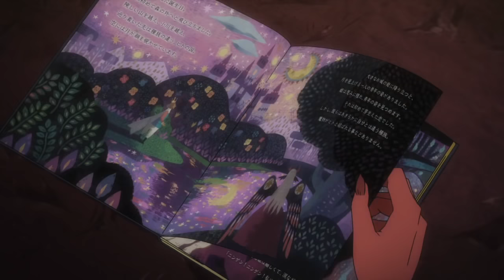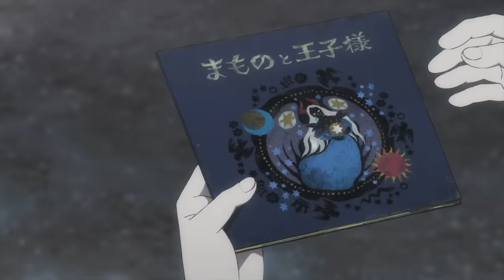【AMV】♫ - ▏Monsters ▏Katie Sky ▏Darling in the FRANXX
Can't get enough of this anime, so I made another AMV. Hope you guys can enjoy it as much as I enjoyed making it. :)
► ♫ : Monsters
► ♪ : Katie Sky
► Anime ♬ : Darling in the FRANXX